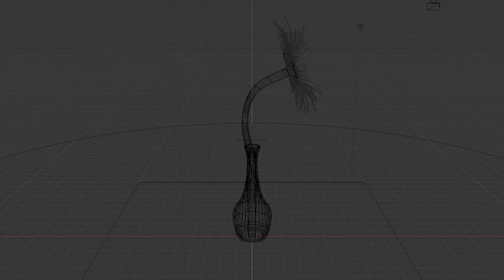Flower Vase Model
Modeling in Blender 2.92.
FHD 1080p@60fps.